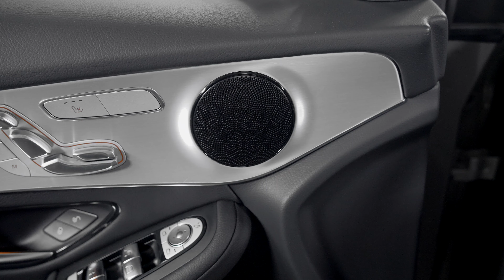M16445 - 2019 Mercedes-Benz GLC 300 4MATIC® SUV